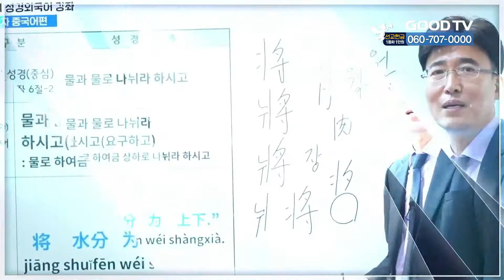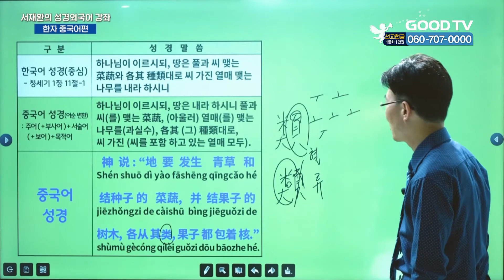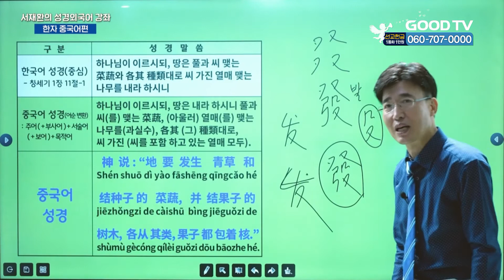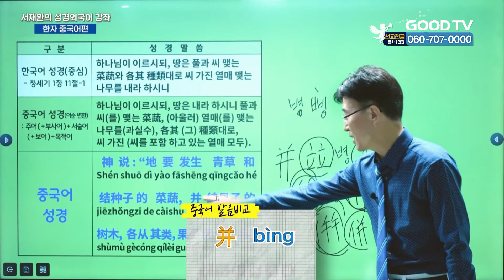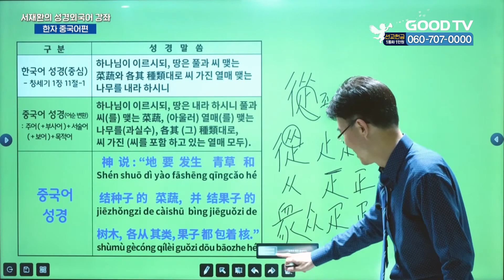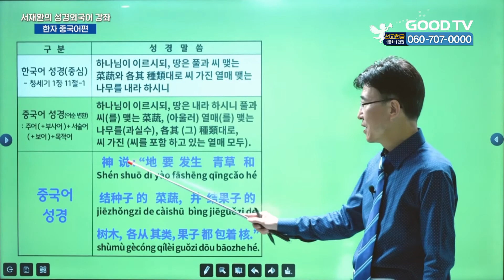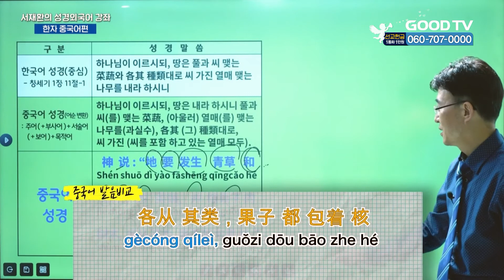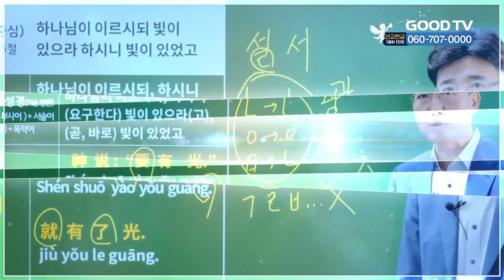성경으로 배우는 한자와 중국어편 9강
성경으로 배우는 한자와 중국어
한자 중국어편 9강

* 시청방법
- IPTV: KT Olleh TV 234번, SKB Btv 303번, LG U+ 273번
- 위성TV: KT 스카이라이프 186번
- 케이블: Btv 케이블 224번, LG헬로비전 289번, 딜라이브 303번,